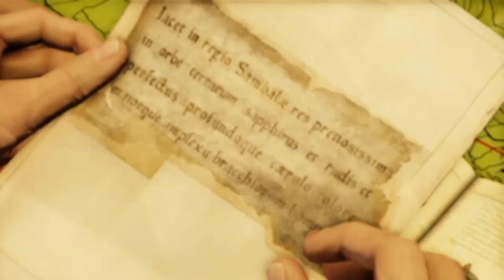Uncharted™ Unleashing Adventure: Uncharted Nathan Drake Collection Walkthrough #13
Uncharted is an action-adventure video game series developed by Naughty Dog and published by Sony Computer Entertainment. The series was first introduced in 2007 with the release of the first game, Uncharted: Drake's Fortune. Since then, the series has grown in popularity, with a total of four main games and several spin-offs released over the years. In 2015, Sony released the Uncharted: The Nathan Drake Collection, which includes the first three games in the series, remastered

The Uncharted series follows the adventures of Nathan Drake, a treasure hunter who travels around the world in search of lost artifacts and treasures. The games are set in a variety of locations, from the Amazon rainforest to the deserts of the Middle East, and each game has its own unique story and setting. The gameplay is a combination of third-person shooter and platforming elements, with the player controlling Nathan as he navigates through various environments and battles enemies.

The Uncharted: The Nathan Drake Collection includes the first three games in the series: Uncharted: Drake's Fortune, Uncharted 2: Among Thieves, and Uncharted 3: Drake's Deception. The games have all been remastered for the PlayStation 4, with improved graphics and performance. The collection also includes new gameplay features, such as improved aiming and shooting mechanics, and new trophies to unlock.

Uncharted: Drake's Fortune, the first game in the series, follows Nathan as he searches for the lost treasure of El Dorado. Along the way, he battles a group of mercenaries who are also after the treasure. The game received critical acclaim for its engaging story, well-developed characters, and exciting gameplay.

Uncharted 2: Among Thieves, the second game in the series, takes Nathan to Nepal as he searches for the lost city of Shambhala. The game introduces new characters, including Nathan's old friend and mentor, Victor Sullivan, and features new gameplay mechanics such as stealth takedowns and improved cover system.

Uncharted 3: Drake's Deception, the third game in the series, follows Nathan as he searches for the lost city of the Iram of the Pillars. The game features improved graphics and gameplay mechanics, including new melee combat options and improved multiplayer modes.

The Uncharted: The Nathan Drake Collection is a must-play for fans of the Uncharted series, as well as for those who are new to the franchise. The remastered graphics and improved gameplay make the collection a great way to experience the series for the first time, while the new gameplay features and trophies add a fresh challenge for returning players.

In addition to the main games, the Uncharted series also includes several spin-off titles, including Uncharted: Golden Abyss for the PlayStation Vita, and Uncharted: The Lost Legacy, which stars two of the series' female characters, Chloe Frazer and Nadine Ross. These games expand on the world and characters of the series, and are a great way for fans to delve deeper into the Uncharted universe.

Overall, the Uncharted series is a thrilling and engaging adventure that will keep players entertained for hours. With its well-developed characters, exciting gameplay, and stunning visuals, the series has earned its place as one of the best video game franchises of all time. And with the Uncharted: The Nathan Drake Collection, players can experience the series in all its remastered glory .

topics covered in this video:
uncharted
nathan drake collection
the nathan drake collection
nathan drake
uncharted collection
uncharted (video game series)
nathan drake (fictional character)
uncharted 3: the nathan drake collection
Uncharted
NaughtyDog
ActionAdventure
TreasureHunting
Exploration
Puzzles
Shootouts
BossBattles
GamingCommunity
NathanDrake
Sully
Elena
Mythology
History
Supernatural
Technology
Equipment
Loyalty
AdventureGames